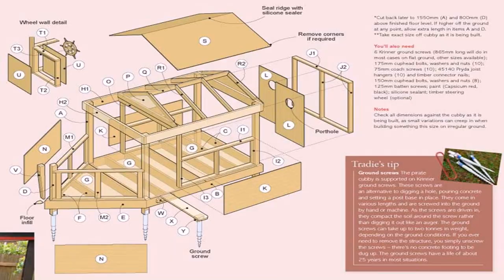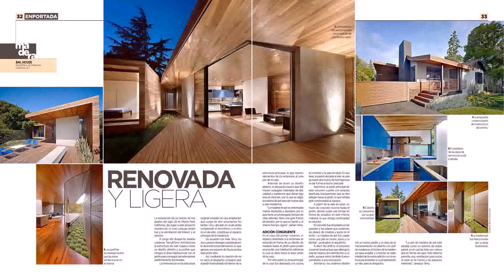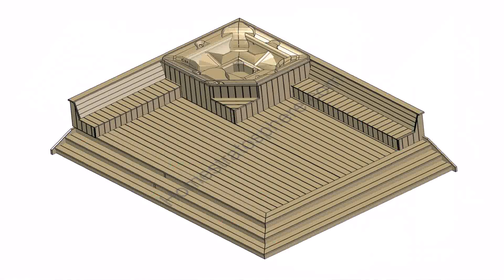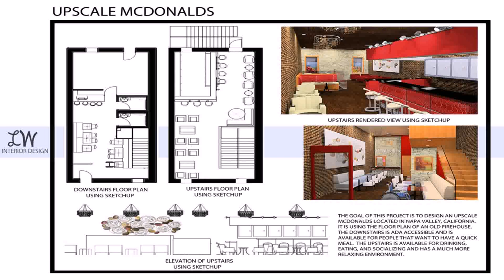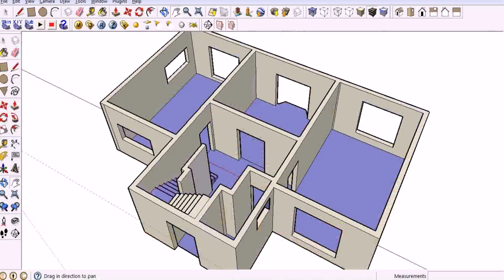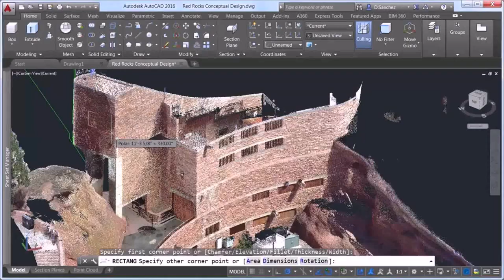House Design Pdf Download (see description) (see description)